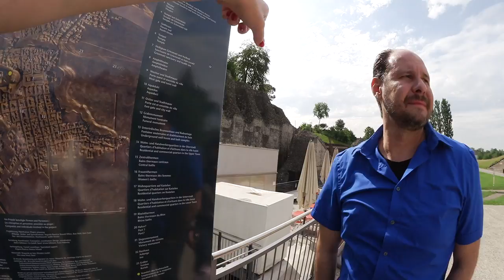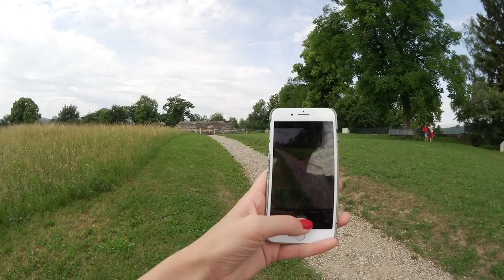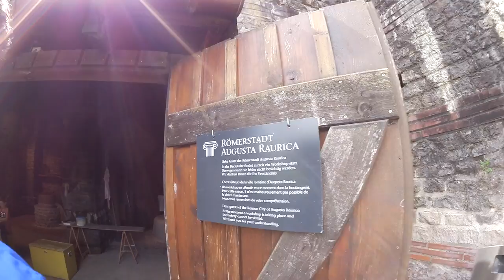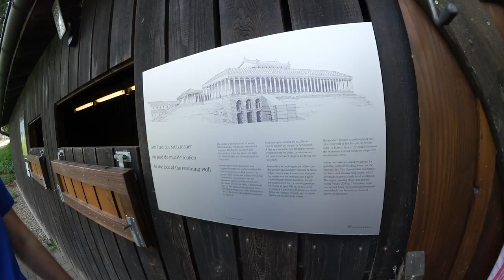VLOG: AUGUSTA RAURICA. РИМСКОЕ НАСЛЕДИЕ. ДОСТОПРИМЕЧАТЕЛьНОСТИ В ШВЕЙЦАРИИ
Жизнь в Швейцарии
Другие видео: